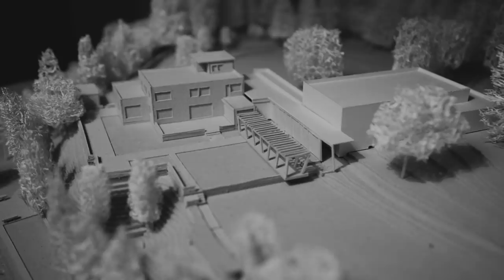Sergei Rachmaninoff in Switzerland 🇨🇭 / SOUL of SENAR / VARVARA KUTUZOVA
Film SOUL of SENAR / Rachmaninoff in Switzerland

►Festival ArtDialog will present a brilliant ArtPROJECT
We take you on a trip across Lake Lucerne to the place where Rachmaninoff lived and created.

📍 Villa SENAR
Villa Senar is an estate built in Switzerland by the Russian composer Sergei Rachmaninoff. He purchased the plot of land near Hertenstein on the shores of Lake Lucerne in 1932. The name of the estate originated from the names of Rachmaninoff and his wife: Sergei and Natalia, by combining the first two letters of each given name and the first of their surname.

The villa was designed to remind Rachmaninoff of the estate of Ivanovka the family had in southern Russia before the October Revolution and their migration to Western Europe in 1918. A park and a magnificent rose garden were laid at Senar. The Rachmaninoffs spent every summer at Senar until their final migration to the United States in 1939 at the outbreak of World War II. Two of Rachmaninoff's major compositions were written at Senar: Rhapsody on a Theme of Paganini completed in 1934 and the Third symphony completed in 1936. The villa hosted famous Russian immigrants, including Ivan Bunin and Vladimir Horowitz.

Rachmaninoff left Senar for the last time on 16 August 1939, going to Paris and preparing to move to New York City.

📍VARVARA KUTUZOVA - piano

►Music: Sergey Rachmaninoff- Symphony No 2 in E minor, Op 27
Gianandrea Noseda & BBC Philharmonic